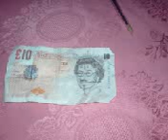The Queens snatch 2007